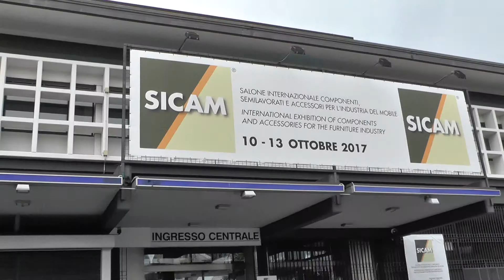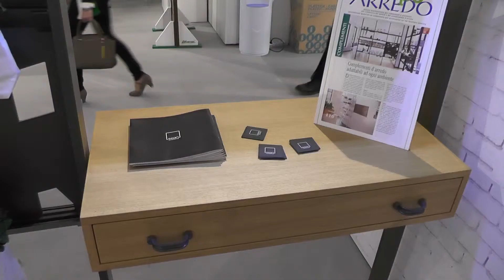Sicam, Pordenone 2017 - Damiano Latini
Damiano Latini
Dieci anni fa, quando la nostra azienda muoveva i primi passi nel mondo delle cucine, non avremmo mai pensato di diventare in poco tempo fra i più importanti fornitori di brand nazionali e internazionali. Alla produzione di maniglie ben presto abbiamo affiancato quella dei sottopensili e dei complementi d’arredo, che rappresentano ora il nostro fiore all’occhiello in quanto a creatività, funzionalità e design innovativo.
Il vostro spazio abitativo, i gesti quotidiani, le differenti esigenze legate alle abitudini e alla personalità di ognuno, sono da sempre ciò che ci spinge ad immaginare nuove creazioni; nel frattempo, probabilmente, alcune di esse fanno già parte della vostra vita senza che voi lo sappiate.

*BUSINESS MAIL
hai un progetto, un'idea da proporre scrivici a